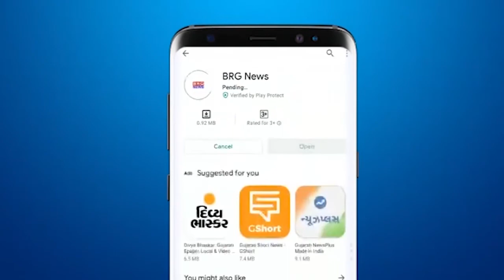AGSU के नेता ने महात्मा गांधी का वेश धारण कर ऑफलाइन इम्तिहान पर जताया विरोध